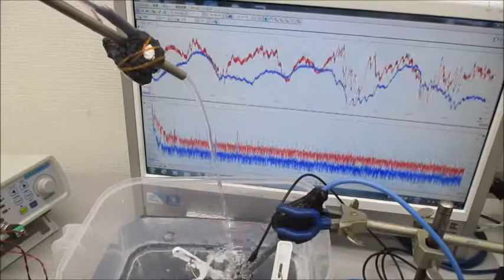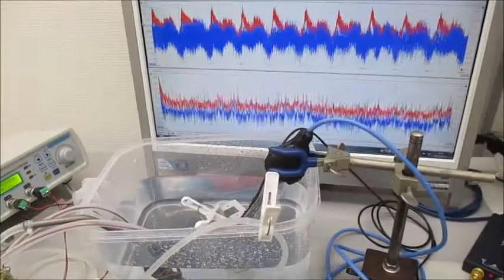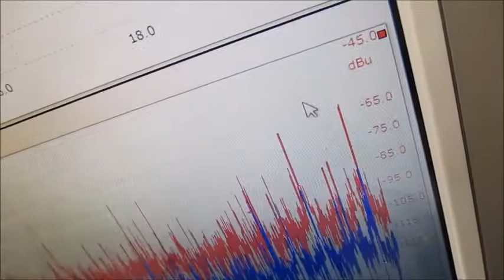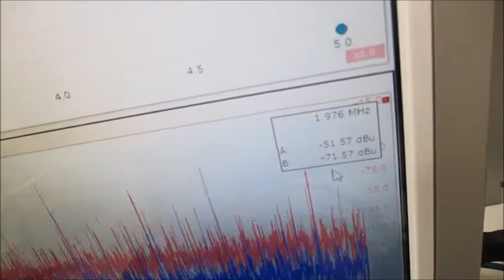超音波プローブの発振制御による相互作用のコントロール ultrasonic-labo